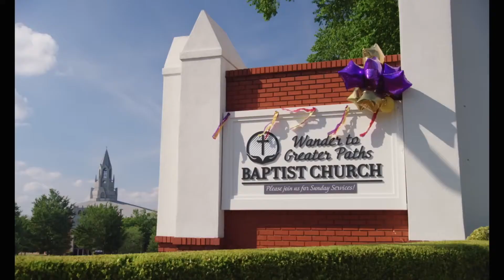Ebo sisters on a Sterling K. Brown and Regina Hall congregation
Sisters Adamma and Adanne Ebo join @ReelTalker Jim Alexander for a chat. The sisters discuss their film Honk For Jesus. Save Your Soul. They talk about their professional backgrounds. Why they shot it in a mockumentary style. Would they attend a congregation with Sterling K. Brown and Regina Hall or on of their characters?